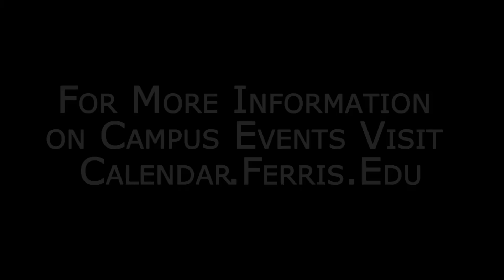The Ferris Lowdown: Jan. 12-17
Join Social Media Correspondent Betsy Garbe as she gives you this back to school edition of the Ferris Lowdown.